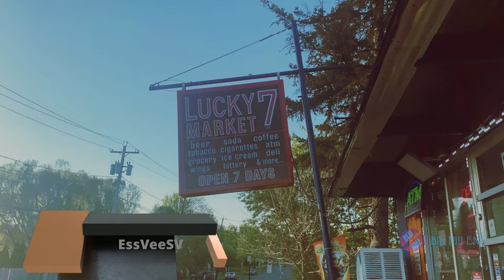Tell Him Breath - EssVeeSV (Official Music Video)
Dir' by: @BluHillENT

Prod. by: BassoBeatz

Tell Him Breath - EssVeeSV